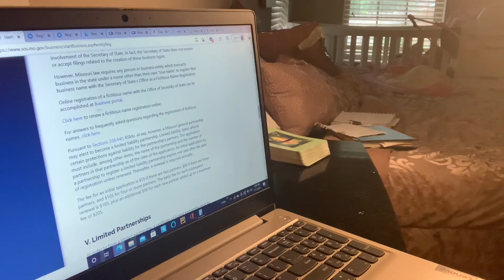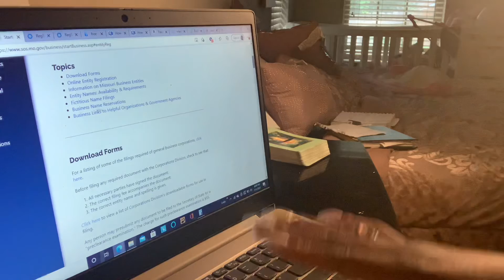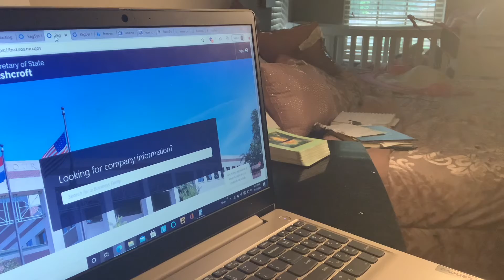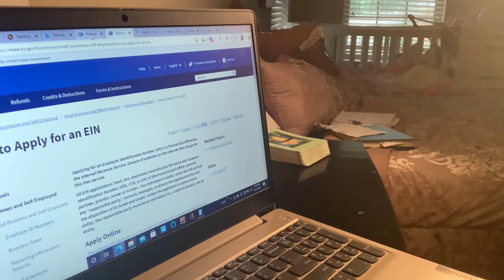Divine feminine/ masculine I got the sauce on how to start a business! Click below!!!